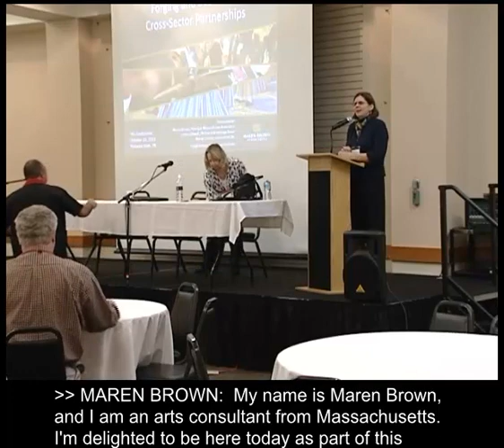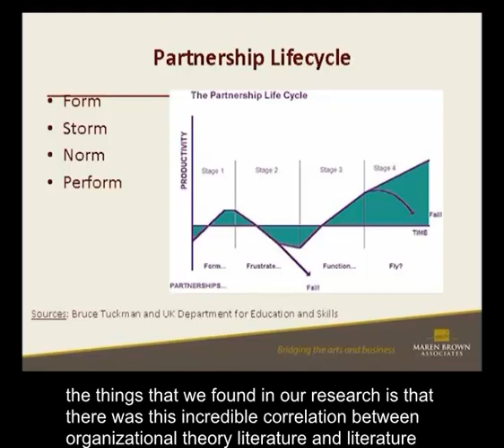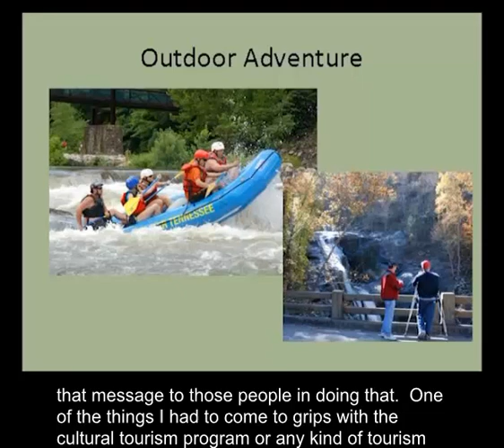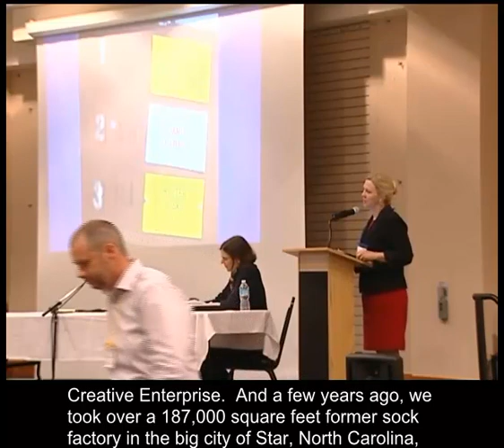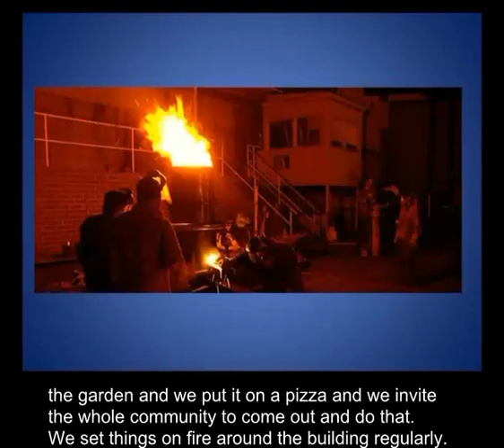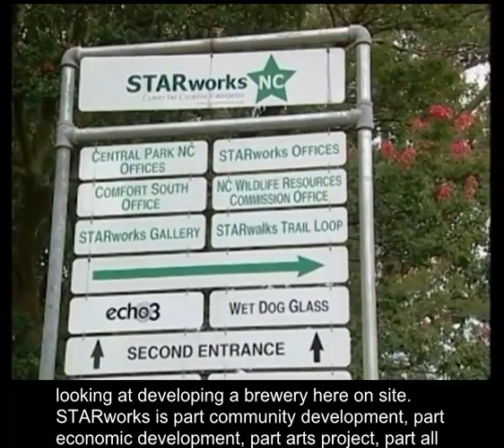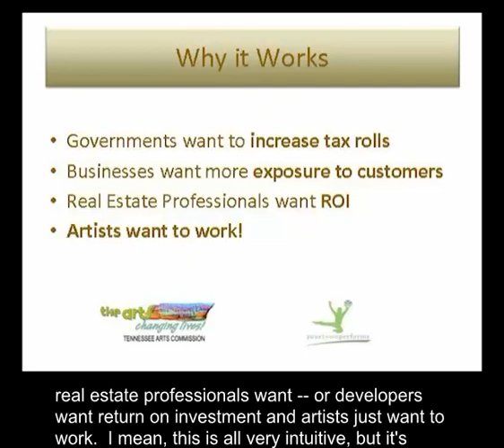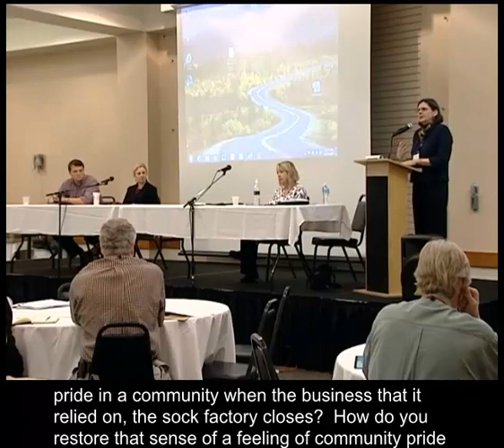Forging and Sustaining Strategic Cross Sector_CC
Forging and Sustaining Strategic Cross Sector